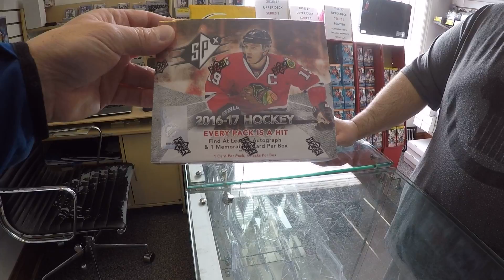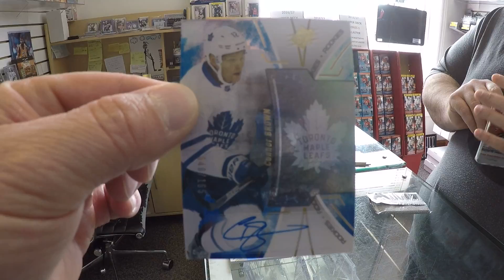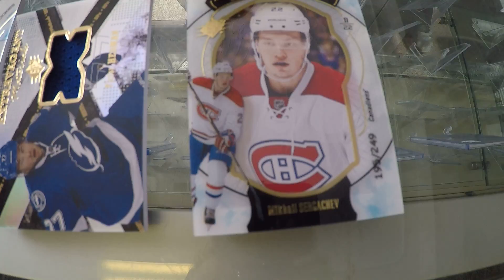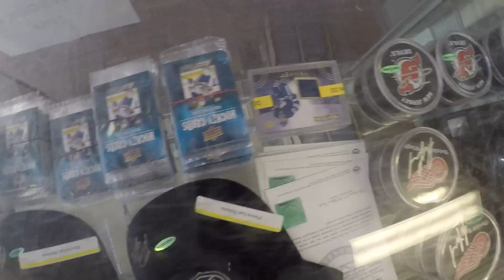40th Customer Box Break - 2016-17 SPx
Hopefully we can put up a Fleer Showcase customer break today but for now how about another box of SPx.  We will be breaking our own box of Showcase Thursday at 8 pm live on facebook.